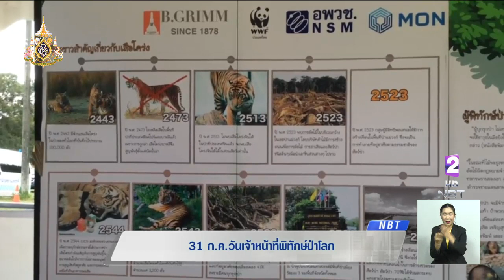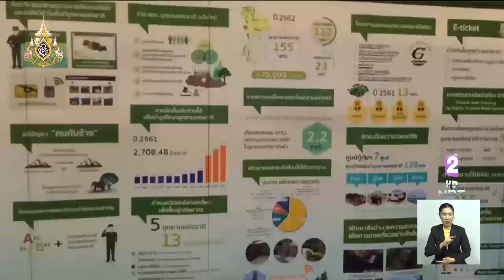31 ก.ค. วันเจ้าหน้าที่พิทักษ์ป่าโลก เชิดชูเกียรติและสร้างขวัญกำลังใจเจ้าหน้าที่ผู้ปฏิบัติงาน